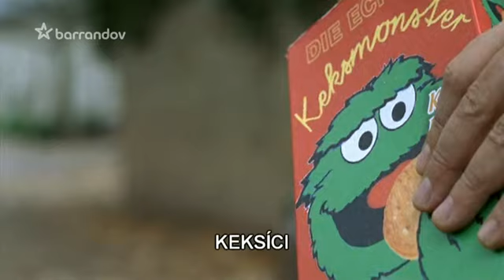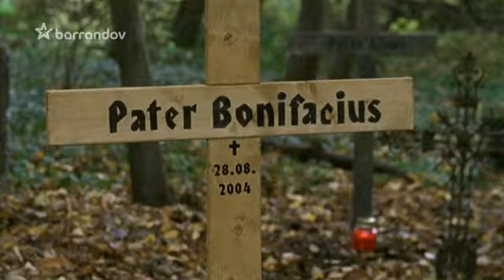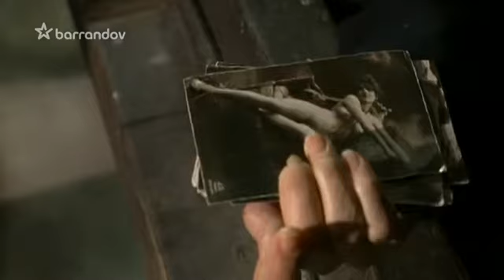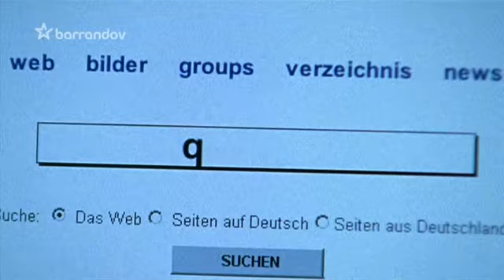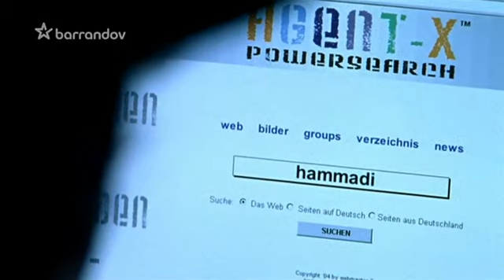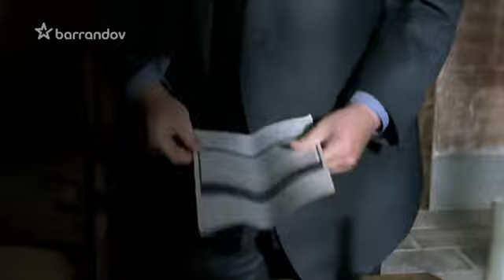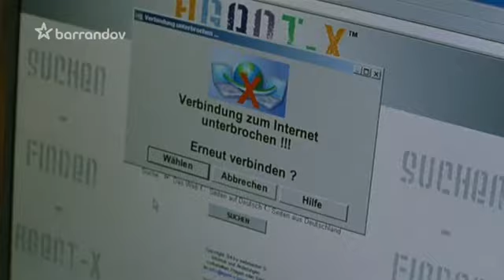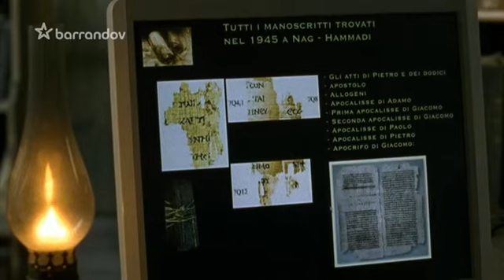Otec Braun 05 smrt v klašteře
Otec Braun  smrt v klašteře